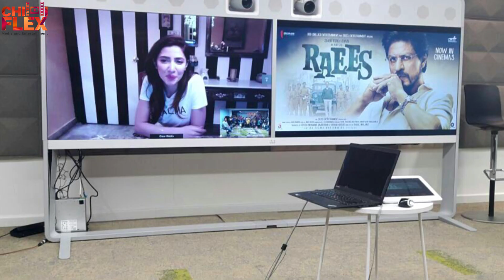Raees Banned In Pakistan Due To Censor Issues | Mahira Still Promotes Raees In India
Bollywood's running successfully film of king Khan facing difficulties for the green Signal in Pakistan.

Chilli Flakes Media & Entertainment.